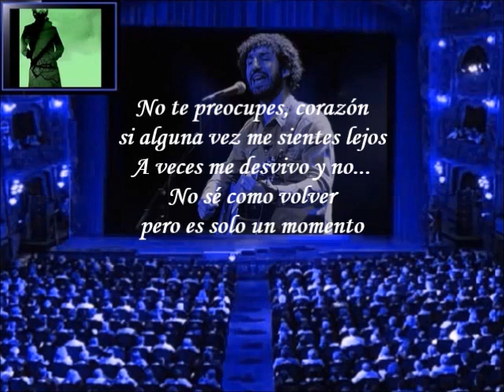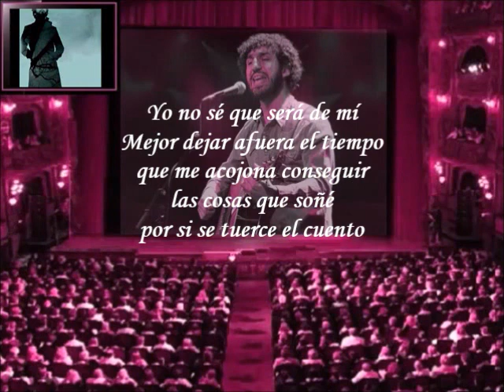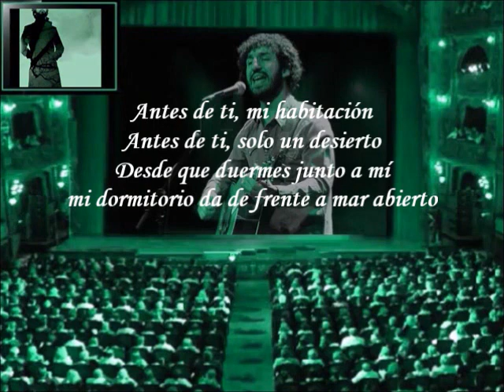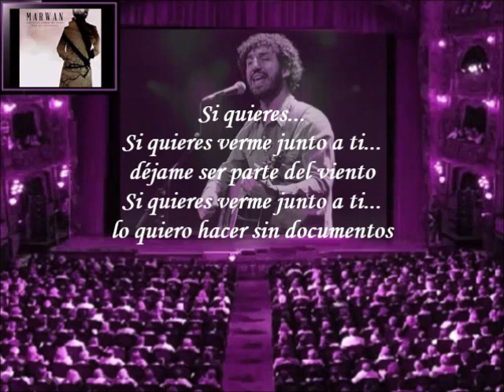Marwan - Desde Que Duermes Junto a Mí (Letra)